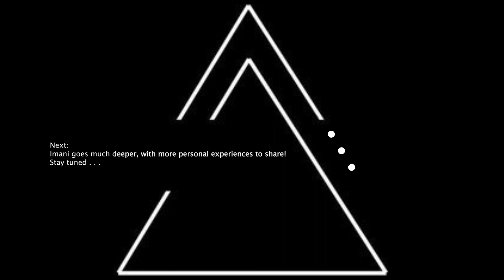Mental Health: A loss of connection | Imani Alba Garner | DEEPER CONVERSATIONS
A NEW web series, where several Artists representing BIPOC have DEEPER (DIPR) CONVERSATIONS about their mental health experiences. 11 points were examined during the process, conducted by dionna JOI pridGeon (she, her) - an African American independent artist/writer, the Founder & Creative Director of moveDIPR.

Why these talks?
moveDIPR takes a slight pause from dance programming and performance, & moves towards advocacy: mental health awareness. This series was also a way for dionna to find healing, by connecting with other artists.

Part 1:
Imani Alba Garner talks about Connection in her conversation about mental health
she/her | African American/Filipino American | Chicago
*moveDIPR Alumni

Are you an artist? Wanna be a part of the Series? DM us!

Video Edit by dionna JOI pridGeon